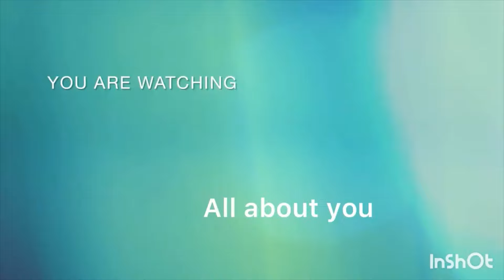Drink this just before you meet your partner and he will never forget about you or cheat you